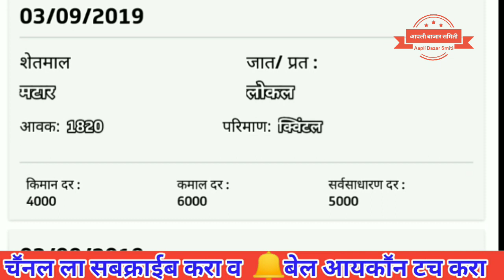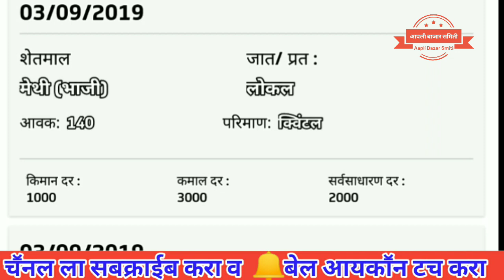मुंबई APMC चे सर्व शेतमालाचे बाजार भाव दि.03/09/2019